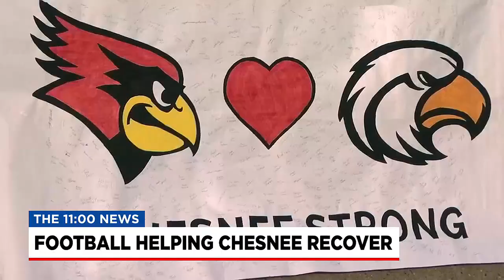Chesnee community comes together to honor students killed in crash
A somber night at Chesnee High School as a rescheduled game with Landrum took place Monday following a tragic accident that took the lives of 3 students